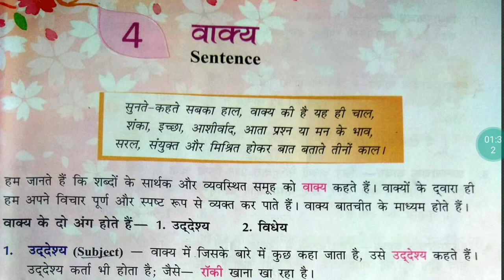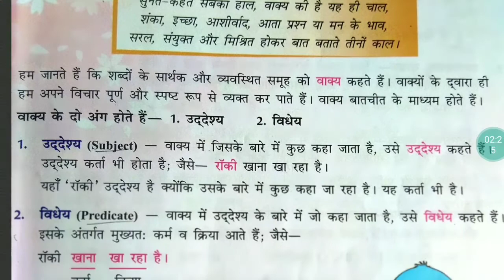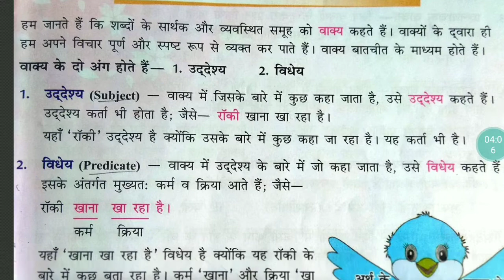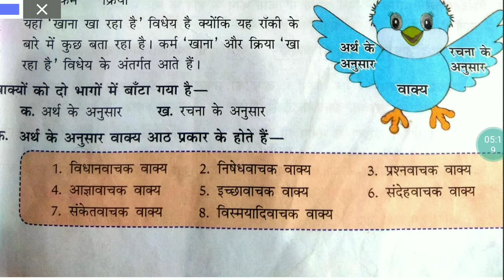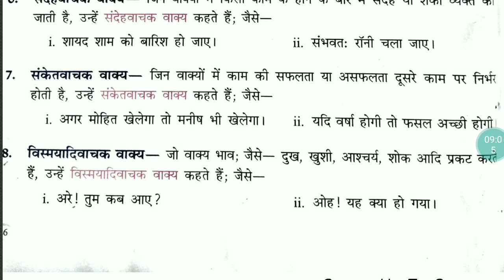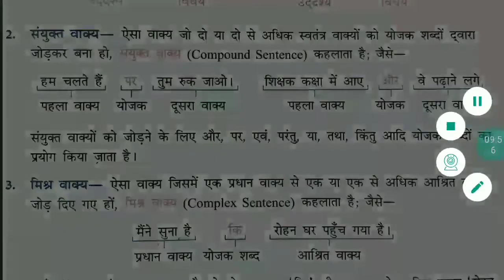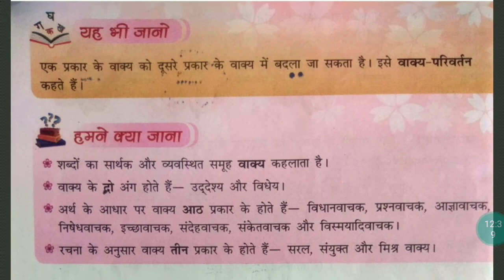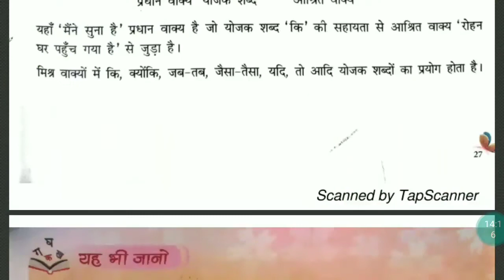हिंदी व्याकरण। वाक्य और वाक्य के भेद।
Previous video link is here:-